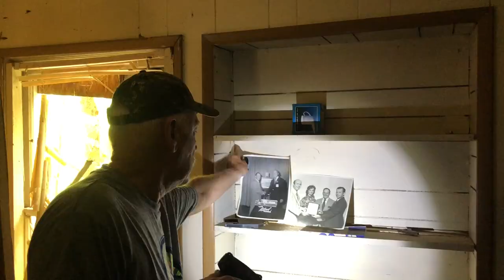House of bullets: Inside the Bixby House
This Union Church Road house on the edge of Abbeville is the site of one of South Carolina's longest and most notorious shootouts. Now, after nearly two decades, it's about to come crashing down. Michael Majchrowicz/Staff